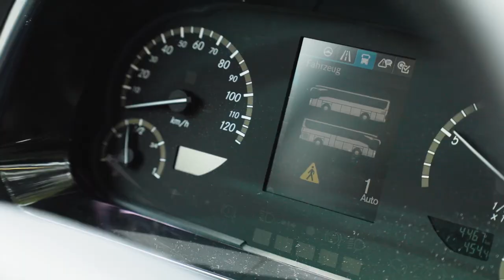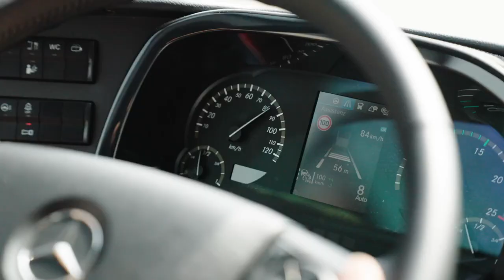2025 Mercedes Benz Tourismo Safety Coach Safety Tests & Drive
The Tourismo sets all-new standards with its sophisticated standard safety technology. Numerous electronic helpers have been integrated to assist the driver and prevent accidents. These include ABA 6, Sideguard Assist 2, SPA and AtAs for fatigue detection. Another unique feature in the Tourismo segment is the Front Collision Guard (FCG) to protect the driver and attendant in the case of a frontal collision.
The extensive safety technology with ABS, Electronic Stability Program (ESP®), Lane Assist (SPA) and Rain Light Sensor ensures a very positive driving experience. Add to this the Anti-Slip Regulation (ASR), the emergency braking system ABA 6 and the Continuous Brake Limiter (DBL). Additional assistance in emergency braking situations is provided by the Electro-pneumatic braking system (EBS) and Brake Assist (BAS). Tire Pressure Monitoring (TPM) likewise provides enhanced driving safety. In order for your drivers to be able to focus all their attention on the road, all the instruments are clearly arranged in the user-friendly cockpit, including ergonomic joystick control.
All-round safety.
The strength of the bodywork is also an important factor in the Tourismo's high level of safety. With its resistance and structural strength according to UN ECE-R 66.02, the consequences of an accident can be mitigate